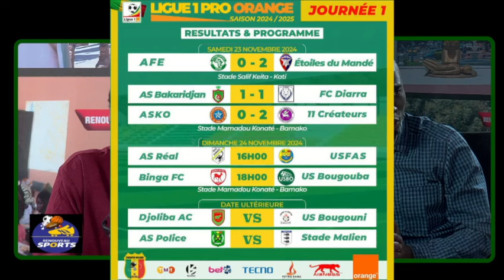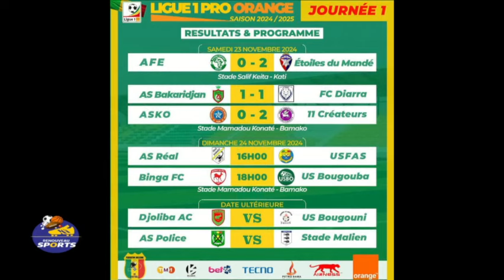LE GRAND DEBAT SPORTIF ANALYSE LE DEMARRAGE DU CHAMPIONNAT MALIEN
Le grand débat sportif du 24 Novembre 2024
Présentation : Djelika Guindo
Réalisation : Dramane Koné
Copyright : Novembre 2024